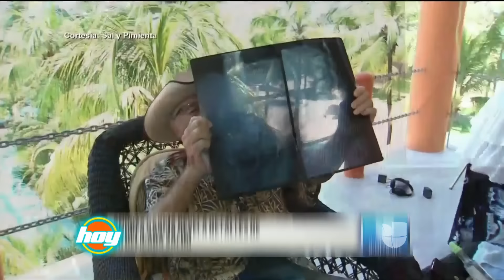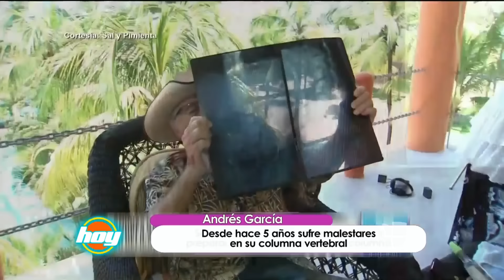Andrés García está delicado de salud y necesita donadores de sangre | HOY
La salud del actor se ha visto muy afectada en los últimos años, y ahora necesita una transfusión de sangre para poder ser intervenido quirúrgicamente.

No te pierdas HOY de Lunes a Viernes 1PM/12C por Univision